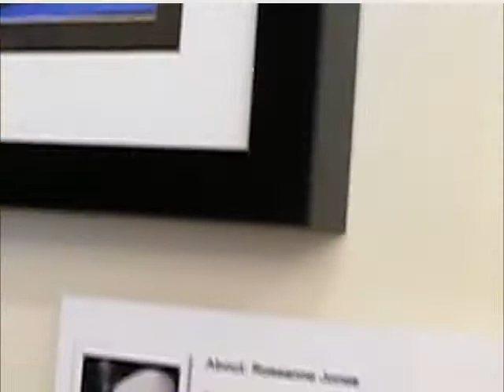Femmes De Art Exhibition - Artrium Gallery